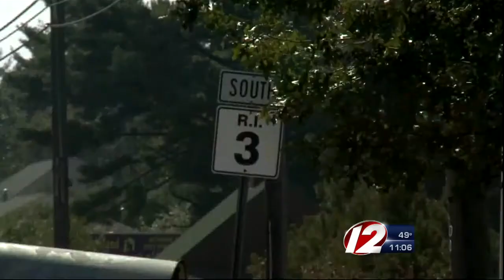Survivor Describes Harsh Reality of Sex Trade in RI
The girls being sold for sex in Rhode Island are many of the same girls you see in your neighborhoods, according to a woman that was lured into that world as a teenager.